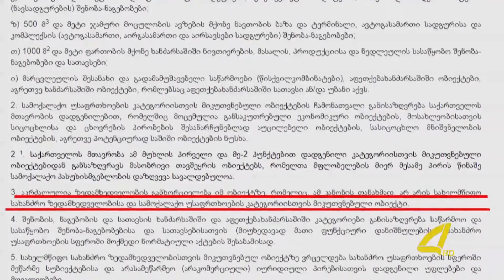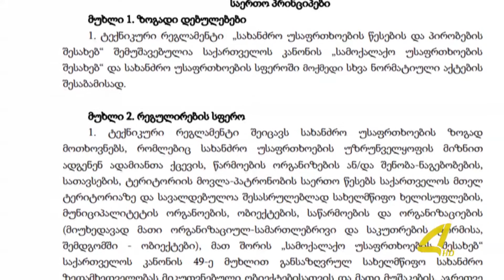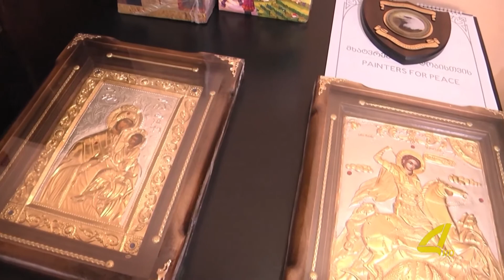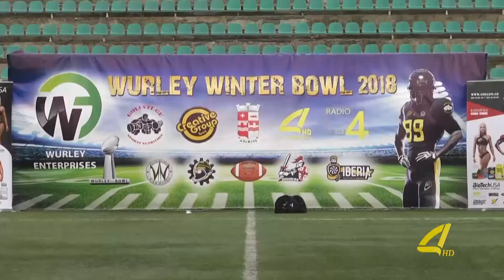ქრონიკა 16- 02 -2018